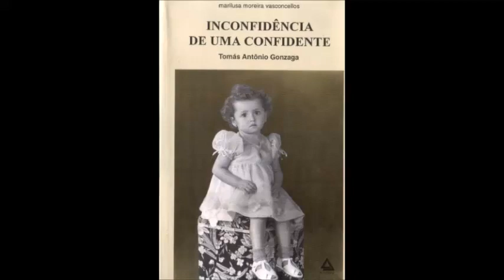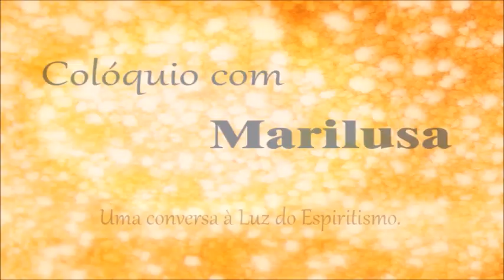Chico Xavier: o Apóstolo do Milênio - vivências com Marilusa Vasconcellos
Chico & Eu
Relatos, pedaços de luz, amizade, orientação e apoio. Testemunho e documentos que trazem a presença inesquecível do Apóstolo do Milênio passado: Francisco de Paula Cândido Xavier, ou simplesmente Chico. Percorram conosco o caminho de paz e amor com Chico e Eu.
Creditos: TVWEBLUZ